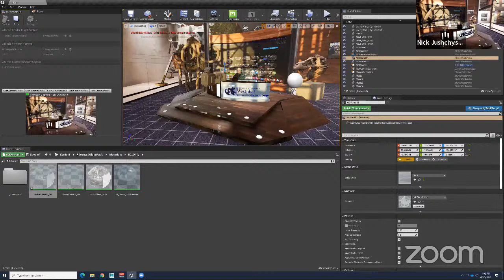Vicon Industry Panel Webinar Series - Educating the Next Mocap Generation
On Wednesday, April 21st Vicon hosted the third session in our industry panel series, featuring a live discussion and Q&A hosted by Jeffrey Ovadya, Vicon Director of Sales, Support and Marketing.

Panelists:

Nick Jushchyshyn, Program Director - VR & Immersive Media, Drexel University
Alex Counsell, Faculty Technical Adviser, School of Creative Technologies, University of Portsmouth
Jesse Woodward, Lecturer of Animation, Design Department, University of Wisconsin - Stout
Stuart Butler. Course Director for Games Technology, Staffordshire University
Carlos Vilchis, Lecturer of Animation & PhD Student, Tecnológico de Monterrey

Find out more: Vicon.com